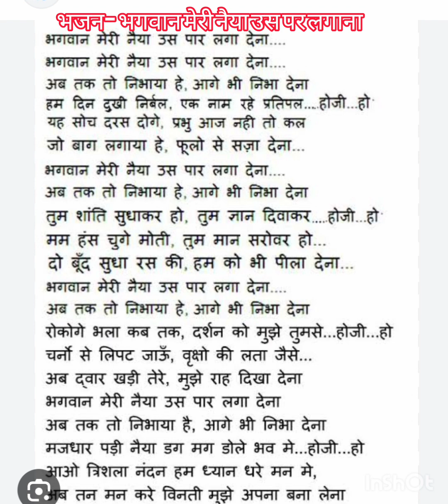भजन🥰🥰🥰🌹🌷🌷 भगवान मेरी नैया उस पार लगा देना bhajan youtube video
बहुत ही प्यारा भजन जिसे सुनकर आप रो पड़ेंगे🌷❤️❤️🥰🌹🌷 bhaktisong bhajanभजन🥰🥰🥰🌹🌷🌷 भगवान मेरी नैया उस पार लगा देना bhajan youtube video